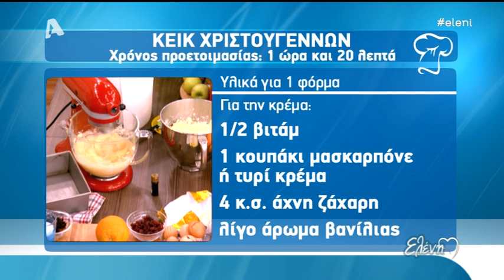Entertv: Χριστουγεννιάτικο κέικ από τον Βασίλη Καλλίδη Α'